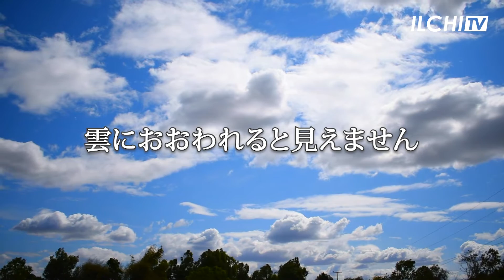潜在意識にある情報を浄化する前にしておくこと～被害者意識を手放す方法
自分の脳がどんな環境で働いているか考えたことがあるでしょうか？
脳の環境をよくしてあげることが大切です。
無意識の中にある悪い情報を浄化すると
脳の環境がよくなります。
悪い情報というのは、感情や過去の記憶などです。
しかし、無意識の中に被害者意識があれば
情報を浄化することができません。
浄化して、よい脳になれば、
自分が願うとおりの人生を引き寄せられるようになります。

▶無意識の中の情報が未来をつくる～超意識とつながって望む未来を手に入れよう

▶呼吸と瞑想で感情などのよくない情報から抜け出し、自分が本当に願っていることに意識を集中させよう

▶無意識を浄化し、超意識とつながる方法～世界的な瞑想家による瞑想ガイド

▶夢で潜在能力を引き出す／ブレインスクリーンで宇宙の情報にアクセスしよう

▶脳の三層構造で思考・感情・無意識を理解しよう～自己啓発オーディオブック『脳波振動』

一指 李承憲